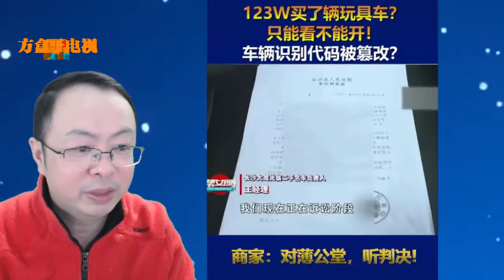湖南一女子123万买辆“玩具车”，车架号被篡改：商家没有修改过